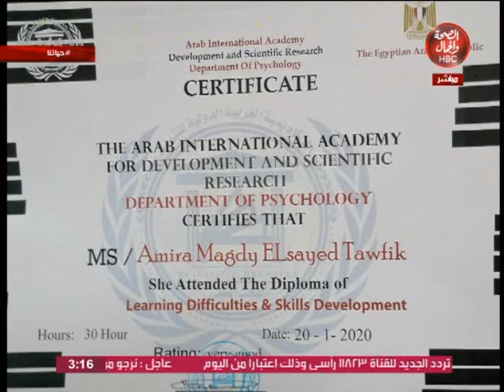حياتنا | مع مروة أيمن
تقديم | مروه أيمن
في ضيافتها | أميرة مجدي أخصائي تخاطب